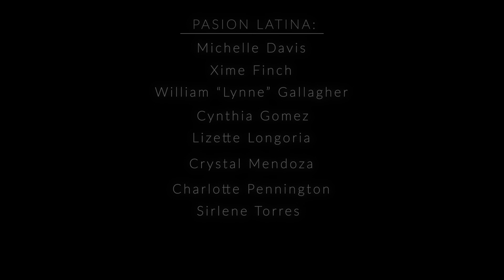Pasion Latina Bachata Team - "All I Want for Christmas"